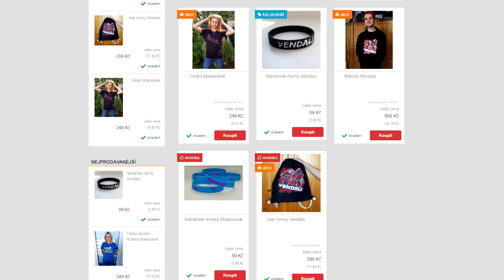NA 24 HODIN JSME TAXIKÁŘI V MINECRAFTU!🔥 ZVLÁDNEME TO?🤣